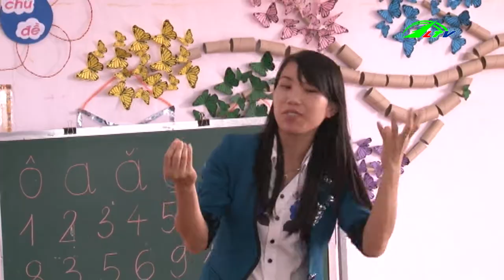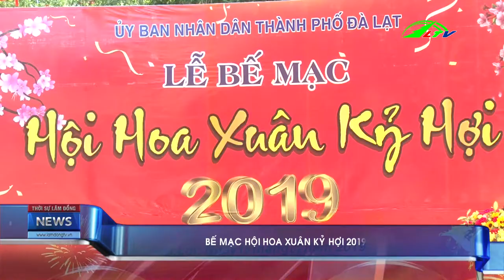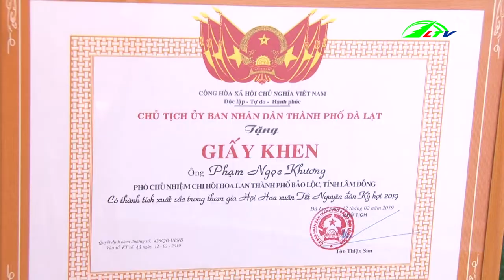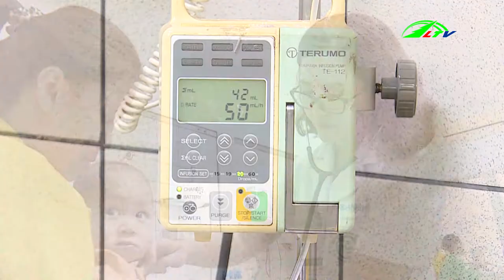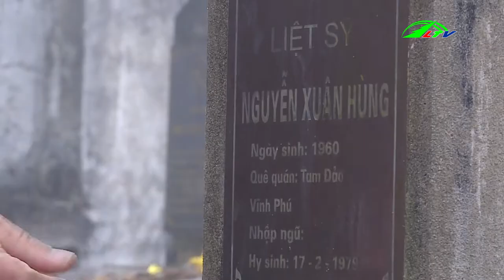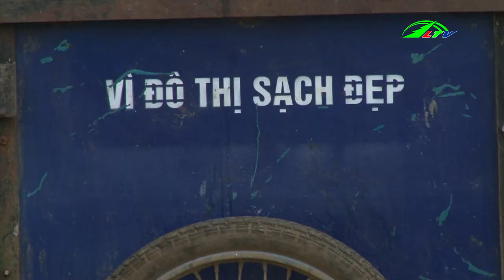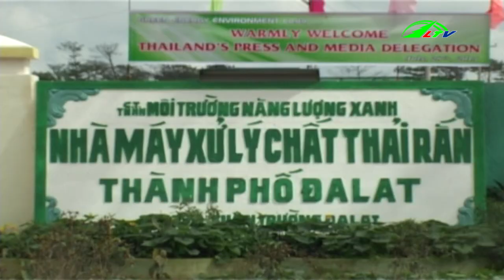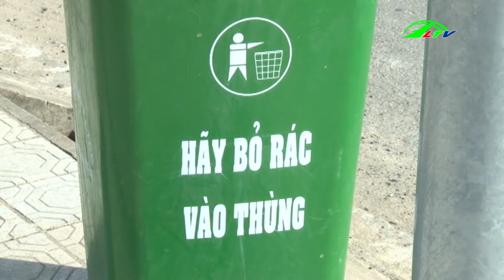Thời Sự Lâm Đồng Ngày 16/2/2019 | Tin 24h Cập Nhật | Tin Nóng Hôm Nay | Lâm Đồng TV